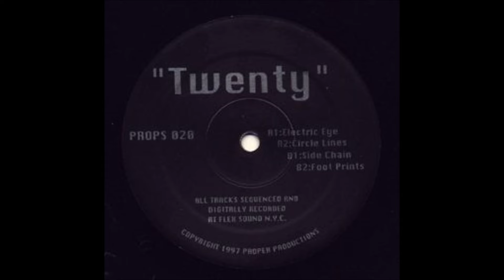Steve Stoll ‎– Twenty - A1 - Electric Eye